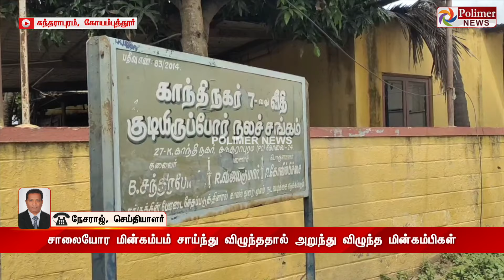JUSTIN : பைக்கில் சென்ற நபர் மேல் அறுந்து விழுந்த மின் கம்பி...பதைபதைக்கும் காட்சிகள்